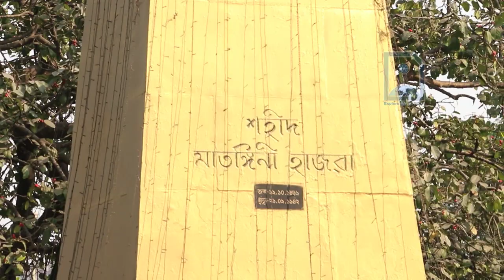Matangini Hazra - Indian Freedom Fighter known as Gandhi buri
Matangini Hazra (19 October 1870– 29 September 1942 ) was an Indian revolutionary who participated in the Indian independence movement until she was shot dead by the British Indian police in front of the Tamluk Police Station (of erstwhile Midnapore District) on 29 September 1942. She was affectionately known as Gandhi buri, Bengali for old lady Gandhi.

Source-Wikipedia